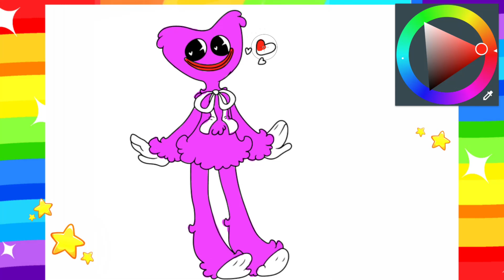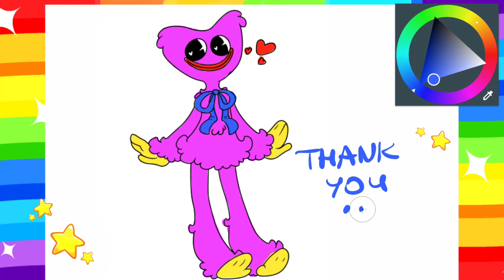Kissy Missy mit Regenbogenzeichnung und Malen für Kinder und Kleinkinder / Einfache Gemälde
Dies ist ein magisches Regenbogenbild. Lassen Sie uns gemeinsam färben!
兒童和幼兒的繪畫、繪畫和著色 // 簡單的繪畫